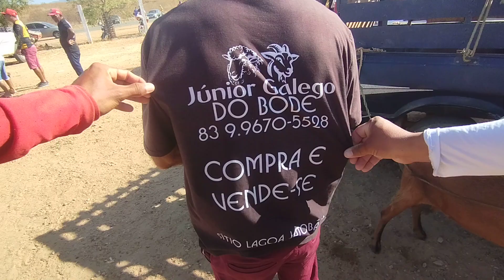Feira de gado de Afogados da Ingazeira-PE [14/10/23]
Veja a feira de gado de Afogados da Ingazeira-PE